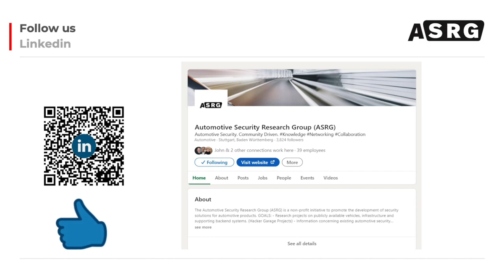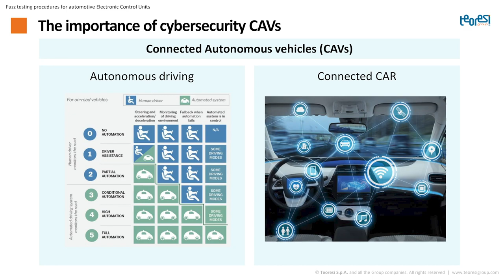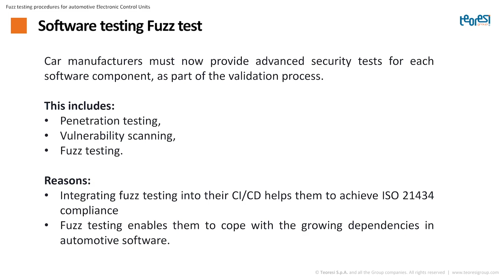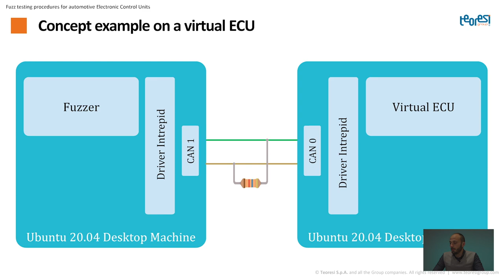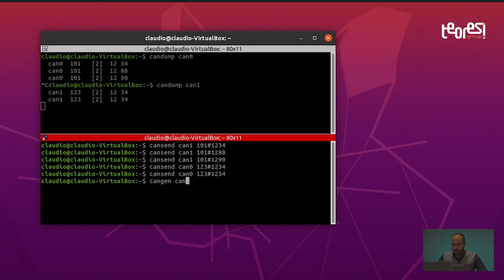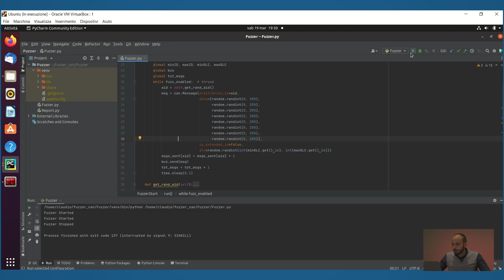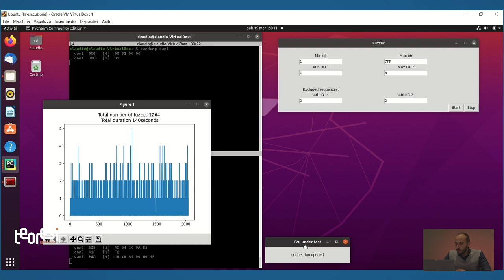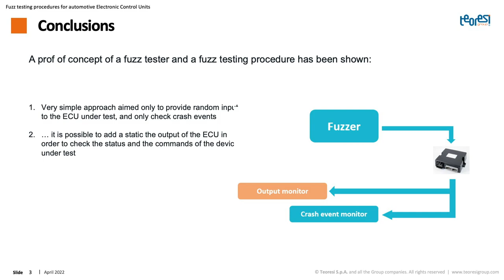Fuzz testing procedures for automotive Electronic Control Units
PRESENTATION:
With the increase of the autonomous driving systems on modern vehicles, it is very safety-critical for carmakers to make sure that systems like Braking System Module (BSM), Engine Control Module (ECM), Electric Powered Steering (EPS) are very protected by hacking attacks.
Our idea is to use the approach used for penetration testing of web applications to test automotive Electronic Control Units (ECUs) to check possible undesired behaviors. For example, an ASIL-D proto Electric Powered Steering (EPS), automatically moving only when the driver enables the Autonomous Parking function, may be very dangerous if hacked during highway driving.
In this webinar, we will explain the functionalities of a “Fuzzer”, an embedded tool that inputs random, semi-valid, invalid, or unexpected data to the proto ECU. To validate the test procedure, we created a proto-ECU with an Intrepid ICS device by adding some vulnerabilities. We will show the way the fuzzer detects these vulnerabilities and the different formats of networks it works with (CAN, CAN-FD, Automotive Ethernet).

ABOUT THE PRESENTER:
Claudio D’Avino is an automotive engineer with almost 10 years’ experience in embedded software and a cyber security passionate. As a project manager leader @ Teoresi Group, he led different projects in Electronic Control Unit software development and testing for several customers. His main area of activities are Model Based Design, Automatic Code Generation, Software & Hardware In the Loop (SIL & HIL). He and his team are developing solutions for automatic test and validation for both functional and performance requirements. Currently, with his team, he is developing a tool for assisting and automating fuzz tests on CAN and CAN FD, as well as on Automotive ethernet.